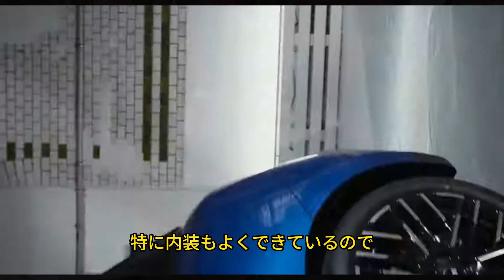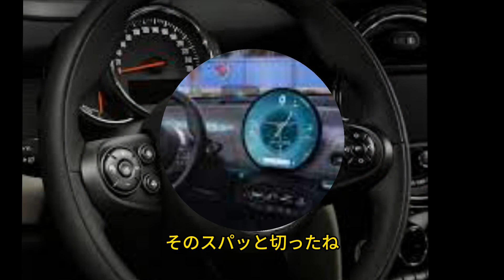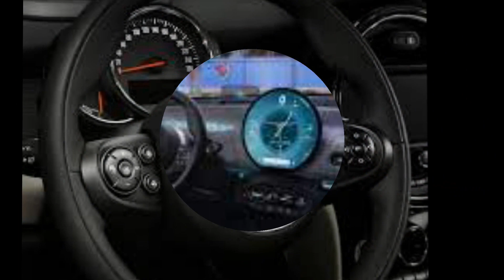BMWミニクーパー 新モデル + 新しい外観デザイ ン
My Video relates to the following:
NEW CARS
CAR REVIEW
FEATURES CAR
CAR RUMORS
CAR FACELIFT